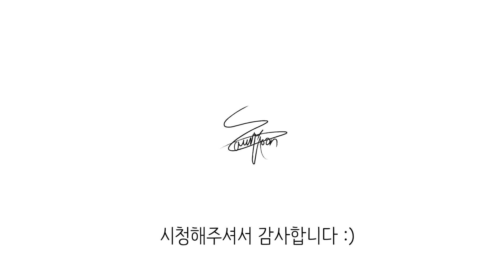"버프 먹은 트타 & 갈리오" 솔랭을 파괴할 미친 봇듀오 조합!? (칼날비 트리스타나)